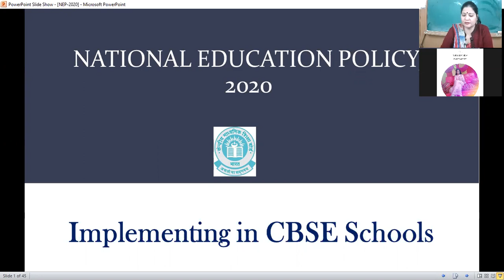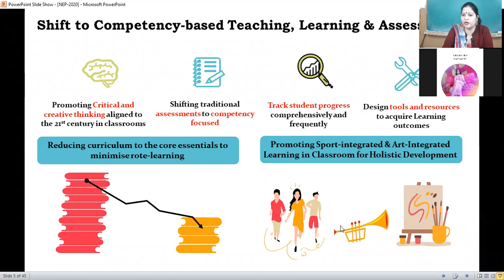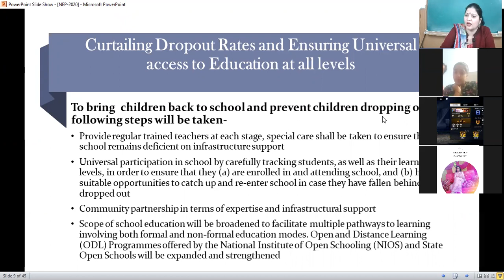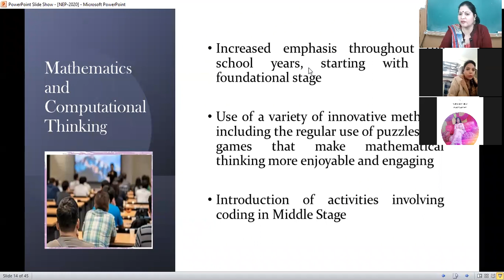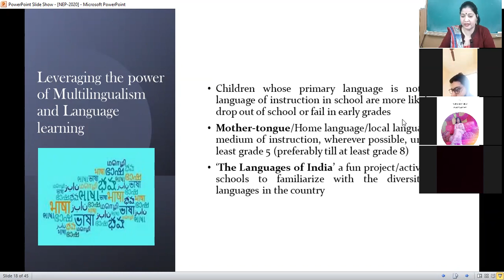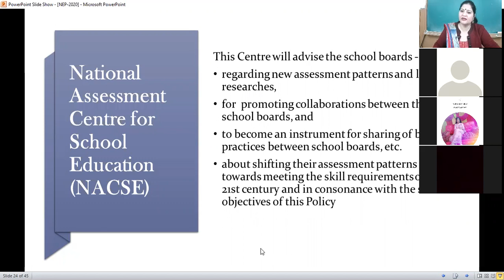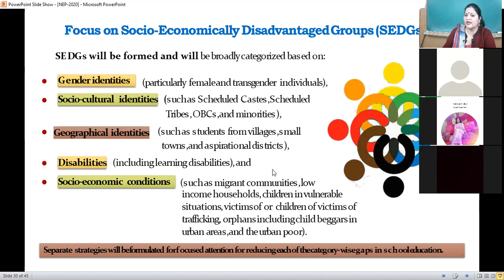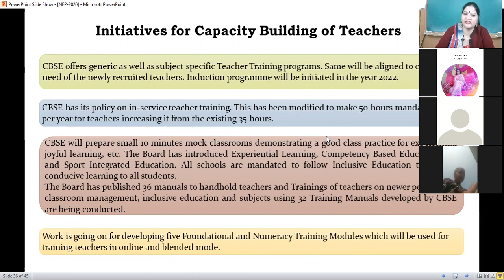20/02/21 NEP 2020 WEBINAR